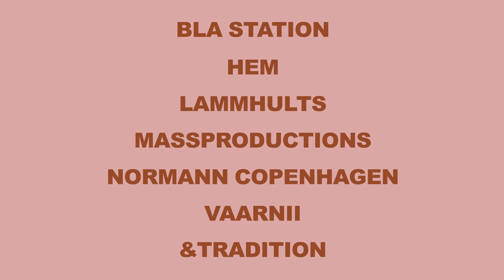New Products just dropped at Canoa!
Bringing you everything we love about Stockholm Furniture Fair.

A look at 2024 Stockholm Furniture Fair!